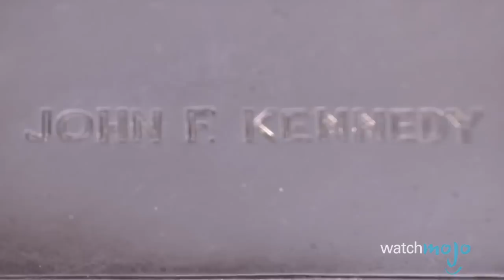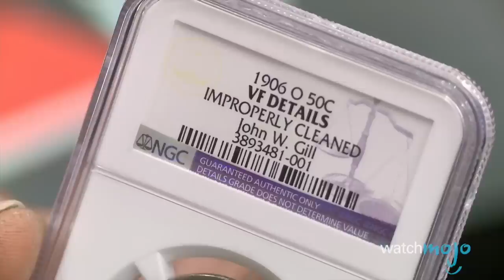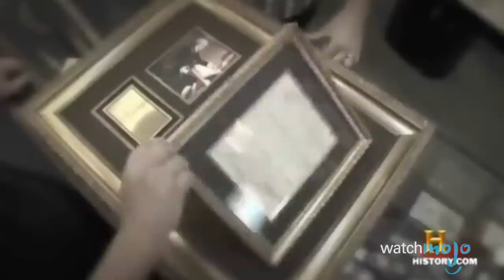Top 10 Coolest Items Brought in on Pawn Stars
These are the coolest items EVER brought in on "Pawn Stars." For this list, we're looking at the most unique and impressive items brought in on the hit TV show, "Pawn Stars." It doesn't matter whether or not a sale was made on these items, just so long as the item was cool enough to start up a conversation. Join WatchMojo as we count down our picks for the Top 10 Best Items Brought in on Pawn Stars.

#10. BMW of Death
#9. Einstein's Equations
#8. Presidential Smokes
#7. Undersea Funds
#6. Mysterious Money
#5. The Book of Mormon
#4. Robosaurus!